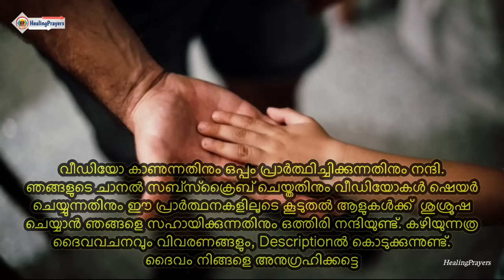പ്രാർത്ഥിച്ചു തീരുംമുമ്പേ അത്ഭുതം കാണുന്ന ഈ പ്രാർത്ഥന ഈ ആഴ്ച്ചയിൽ നിങ്ങൾ മുടക്കരുത് PRAYER FOR WEEK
MIRACLE PRAYER FOR THE WEEK

🛑ഈ ആഴ്ച്ചയിൽ നിങ്ങളുടെ സകല
പ്രശ്നങ്ങളും കർത്താവ് പരിഹരിക്കും

🛑കര്‍ത്താവേ, അങ്ങ്‌ അകന്നിരിക്കരുതേ!
എനിക്കു തുണയായവനേ, എന്റെ സഹായത്തിനു വേഗം വരണമേ! എന്റെ ജീവനെ വാളില്‍നിന്നു രക്‌ഷിക്കണമേ!
എന്നെ നായുടെ പിടിയില്‍നിന്നു മോചിപ്പിക്കണമേ!സിംഹത്തിന്റെ വായില്‍നിന്ന്‌ എന്നെ രക്‌ഷിക്കണമേ!
കാട്ടുപോത്തിന്റെ കൊമ്പുകളില്‍നിന്നു മുറിവേറ്റ എന്നെ മോചിപ്പിക്കണമേ! ഞാന്‍ അവിടുത്തെനാമം എന്റെ സഹോദരരോടു പ്രഘോഷിക്കും,
സഭാമധ്യത്തില്‍ ഞാന്‍ അങ്ങയെ പുകഴ്‌ത്തും.
കര്‍ത്താവിന്റെ ഭക്‌തരേ,അവിടുത്തെ സ്‌തുതിക്കുവിന്‍;
 യാക്കോബിന്റെ സന്തതികളേ,അവിടുത്തെ മഹത്വപ്പെടുത്തുവിന്‍;
ഇസ്രായേല്‍മക്കളേ, അവിടുത്തെസന്നിധിയില്‍ ഭയത്തോടെ നില്‍ക്കുവിന്‍. എന്തെന്നാല്‍, പീഡിതന്റെ കഷ്‌ടതകള്‍ അവിടുന്ന്‌ അവഗണിക്കുകയോ പുച്‌ഛിക്കുകയോ ചെയ്‌തില്ല;
തന്റെ മുഖം അവനില്‍നിന്നു മറച്ചുമില്ല;
അവന്‍ വിളിച്ചപേക്‌ഷിച്ചപ്പോള്‍ അവിടുന്നു കേട്ടു.
സങ്കീര്‍ത്തനം 22 : 19-24

Video Suggestions :
1) Healing Prayers
2) Prayers for healing
3) Healing Prayers Channel
4) Healing Prayers Video
5) Healing Prayers Latest
6) Healing Prayers Malayalam
7) Healing Prayers Spiritual Channel
8) Healing Prayers Youtube
9) Healing Prayers 2022
10) Top prayers for healing
11) Best prayers for healing
12) Prayers for faith healing
13) Malayalam prayer
14) Malayalam Christian Prayer
15) Morning Prayer Malayalam
16) Daily Prayer Malayalam
17) Nigoga Prarthana
18) Niyoga Prarthana Malayalam
19) Athiravile Prarthana
20) Malayalam Athiravile Prarthana
21) Sandhya Prarthana
22) Sandhya Prarthana Malayalam
23) Rathri Prarthana
24) Malayalam Rathri Prarthana
25) Most Powerful Prayer Malayalam
26) Miracle Prayer
27) Miracle Healing Prayers
28) Miracle Prayer Malayalam
29) Miracle Healing & Deliverance Prayer
30) Prayer For Miracle Today
31) Prayer for abundance
32) Prophetic Miracle Prayer for house
33) Prayer for protection from financial loss
34) Prayer deliverance from poverty
35) Prayer for new house
36) Prayer new house blessing
37) New house building blessing prayer
38) House construction miracle prayer
39) Own house prayer
40) Powerful Bible Promises & Verses